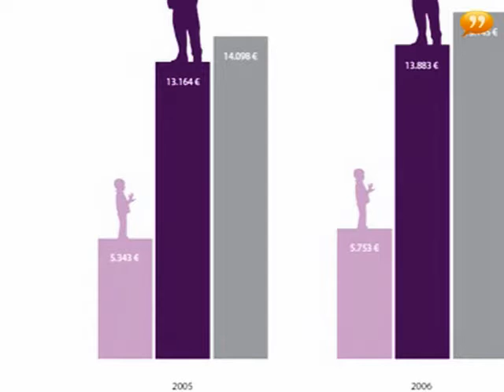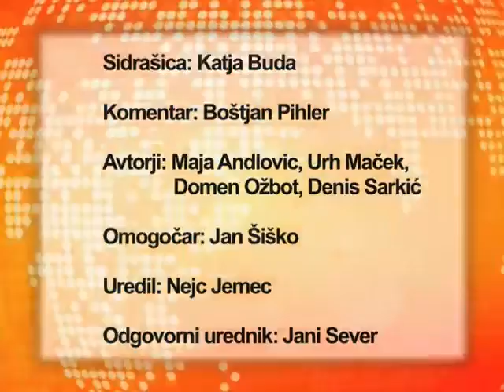( Vesti na Vesti 00356 07-11-08